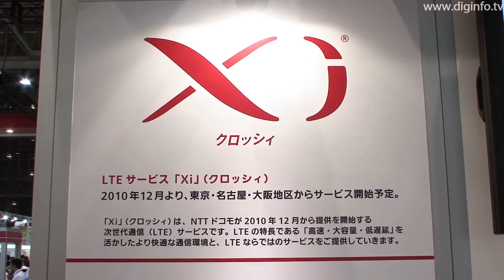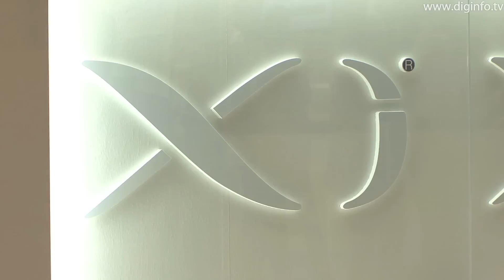ドコモのLTEサービス「Xi」 高速通信デモ - CEATEC JAPAN 2010 : DigInfo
2010/10/5

NTTドコモ
Xi（クロッシィ）